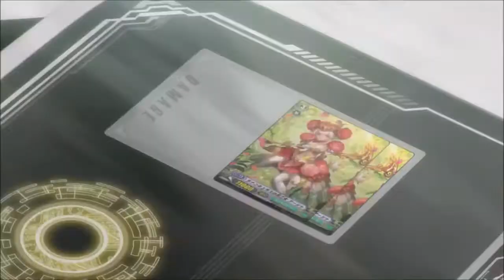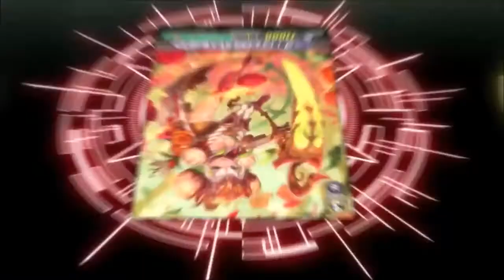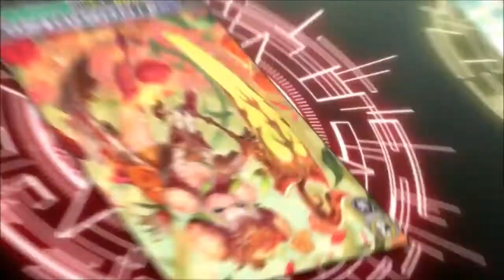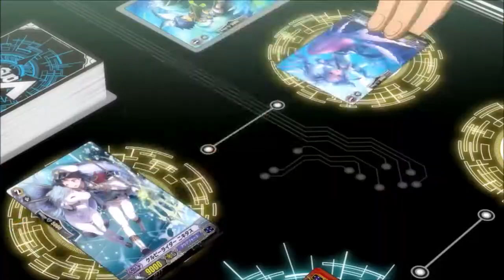Tokoha vs Jamie AMV [Learning to Accept Loss]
You were taken too soon Miguel, you were taken too soon, well at least you can still protect your princess from beyond the grave
-Yes I did feel both shocked, surprised, & much more both when Miguel died & his surprise yet brief return during the Tokoha vs Saori fight

Simple Plan - Take My Hand 0:22 - 4:10